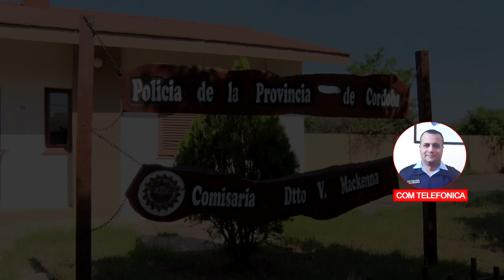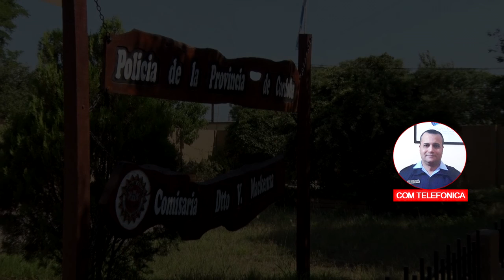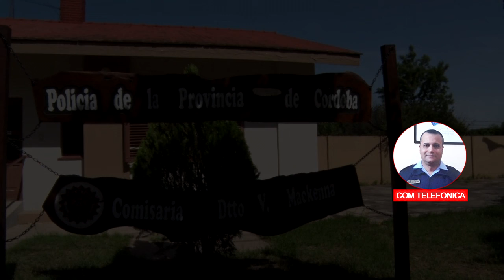LUCAS SILVEYRA SUB JEFE DEPENDENCIA POLICIAL LA POLICIA ACTUA EN UNA FIESTA DE 15 DONDE HABIA MA